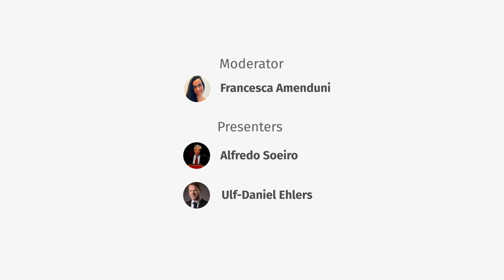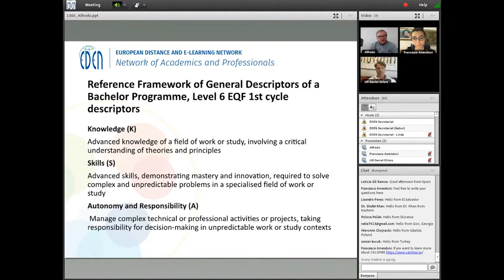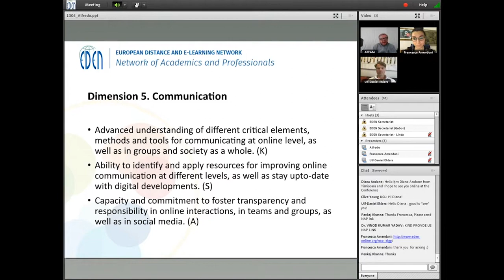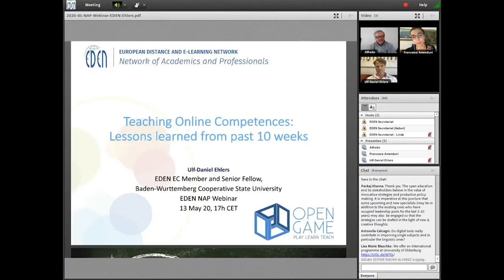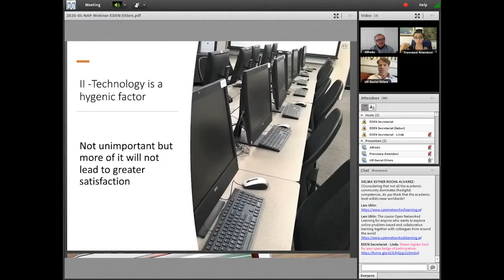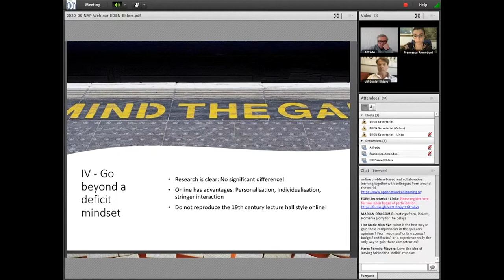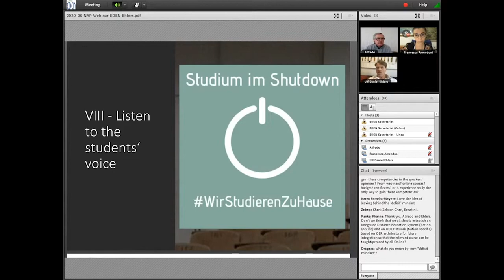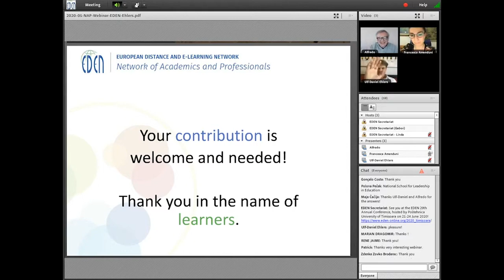Teaching Online Competences: Debate in a Post Confinement Scenario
In recent months teachers needed to perform their activities online without proper training. They had to perform their duties in an unknown scenario for most of them. This fact and the already existing need of a teacher online reference framework motivate the need to discuss a set of teaching online requirements. A proposal already discussed by the EDEN Executive Committee will be presented followed by experiences learned. The proposal is based on a CALOHEE publication “Guidelines and Reference Points for the Design and Delivery of Degree Programmes in Teacher Education” by Julia M. González Ferreras and Maria Yarosh. A set of competencies required to teach online for level 6 of the EQF will be presented in terms of descriptors. The debate of the webinar is expected to be useful to tune the future terms of reference and to learn from recent experiences of shifting to online mode.

Moderator: Francesca Amenduni
Presenter: Alfredo Soeiro, Ulf-Daniel Ehlers